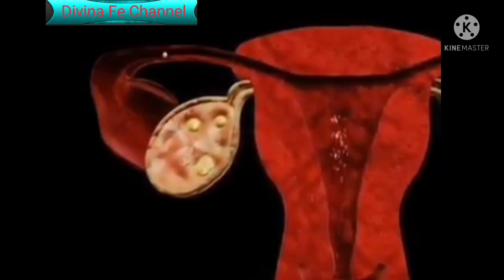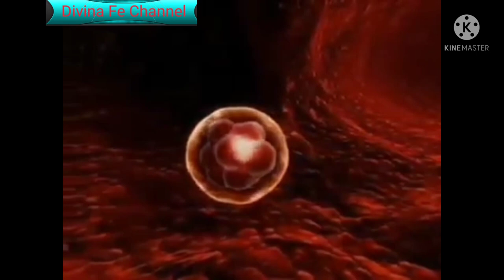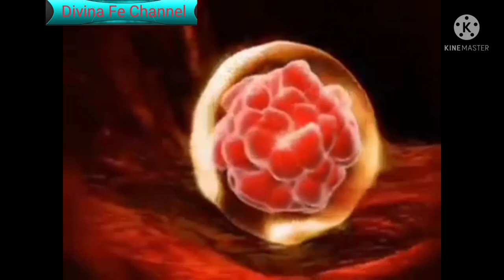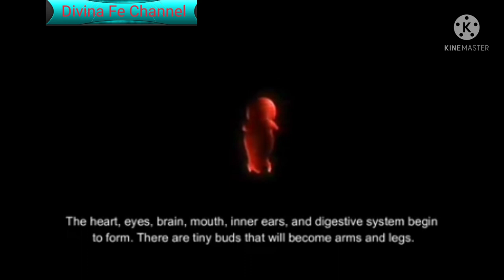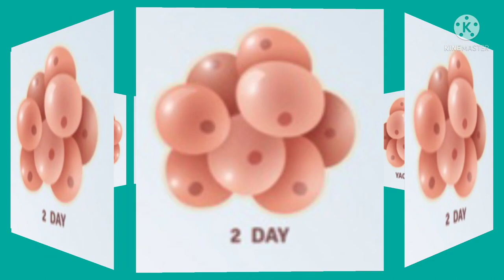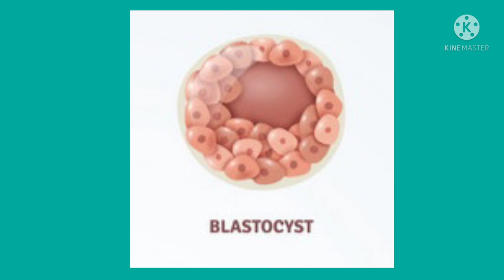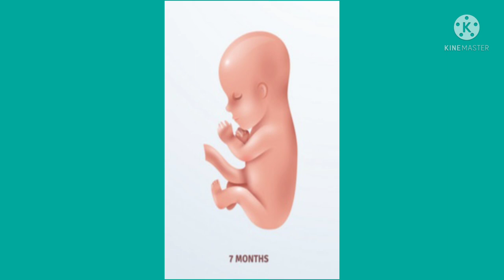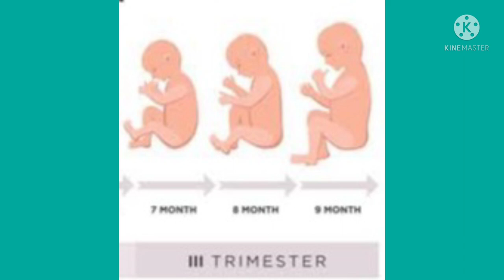How Sperm Cell Meet the Egg Cell and the Stages of Develooment / Divina Fe Channel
Sperm Cell Meet the Egg Cell and the Stages of Development